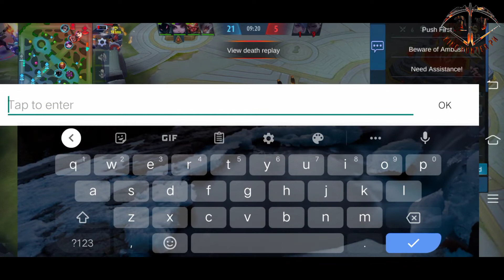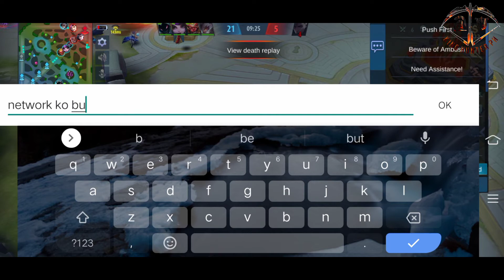Freya Gameplay - First Try | Freya Revamped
Name: Freya
Alias: Valkyrie
Faction: Valkryies, Northern Valer
Place: Martyr Hall, Northern Vale
Weapon: Valkyrie's Sword and Shield
Characteristics
Gender: Female
Race: Demi Goddess
Hair Color: Blonde
Eye Color: Purple Iris